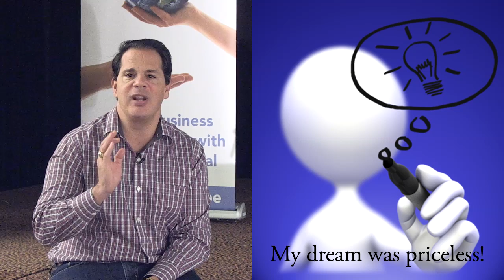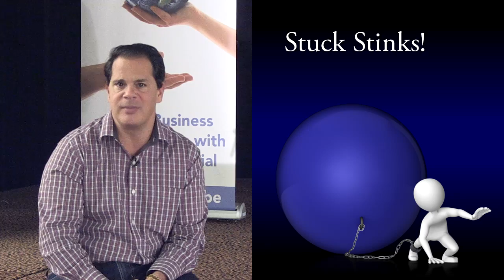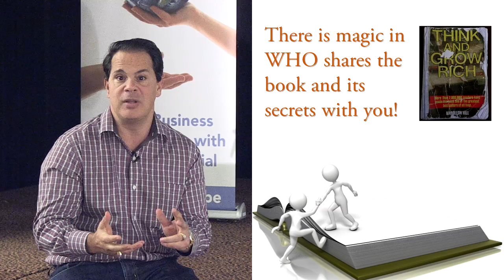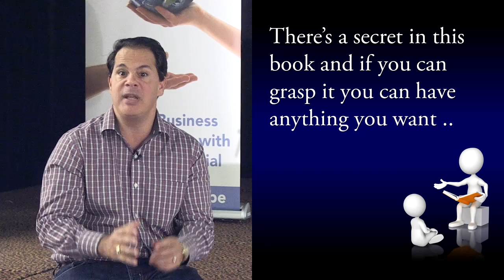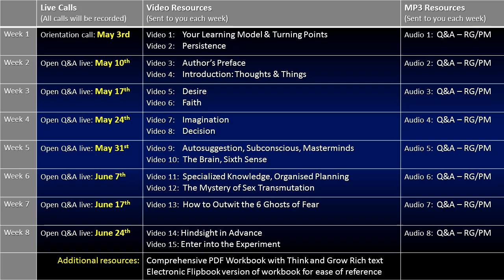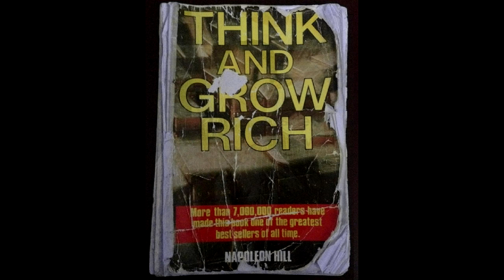8 Week Transformational Program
Join Paul Martinelli and Roddy Galbraith as they uncover the principles of this timeless classic.